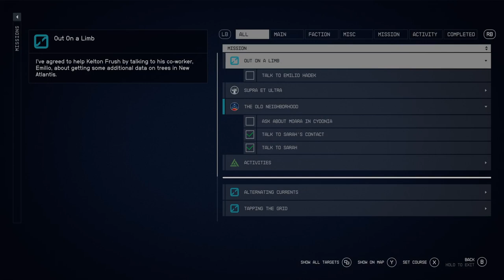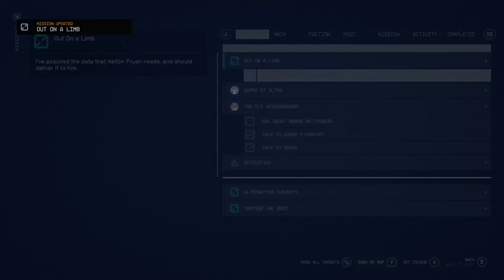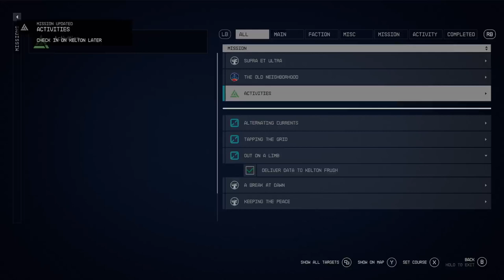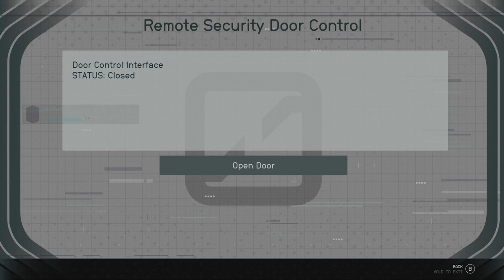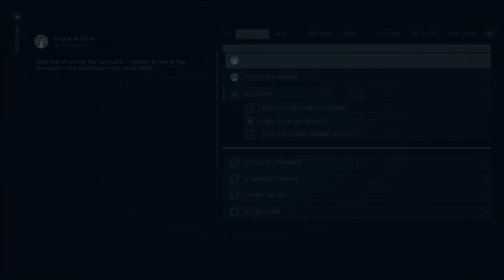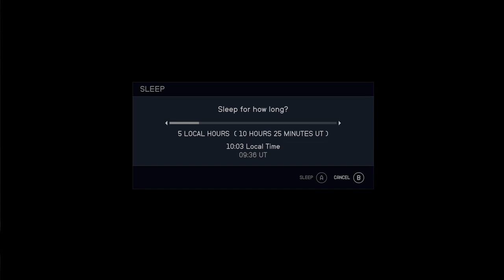Starfield: Part 5 History Lesson